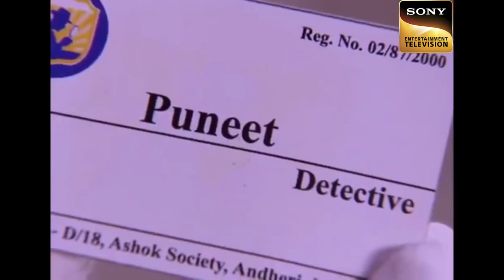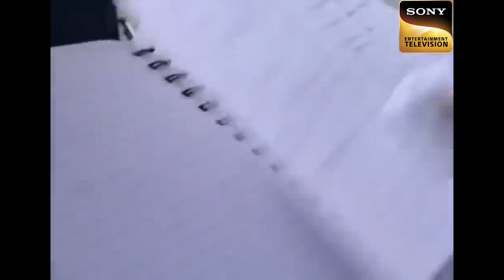Team CID ने किया एक Company Fraud का खुलासा | सीआईडी | Family Ties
Team CID receives a call that someone has spotted a man on the run with something suspicious. The team reaches the spot immediately and begins its investigation. Sometime later they discover the body of the man. Daya starts to look at the case. Where will it lead them?